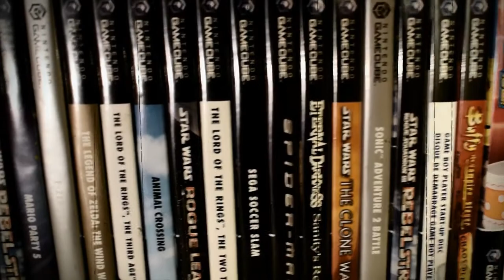Sega Genesis | Mega Drive EPIC 3D Graphics - Hard Drivin'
I take a look at this early 3D racer